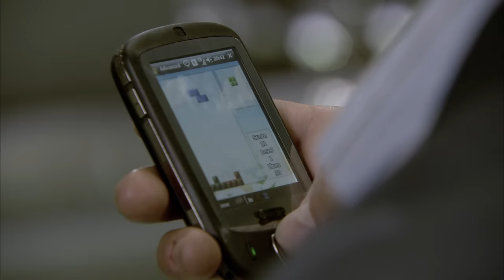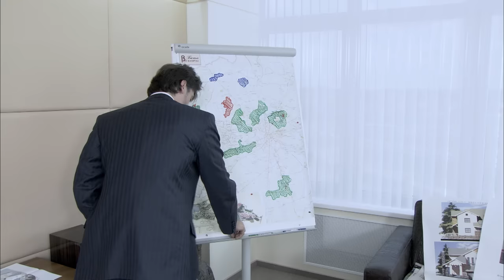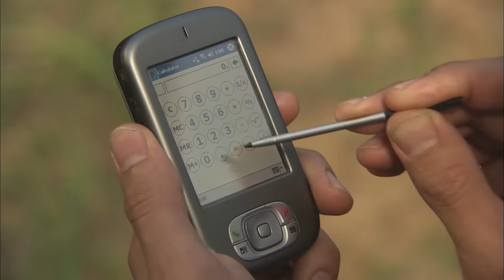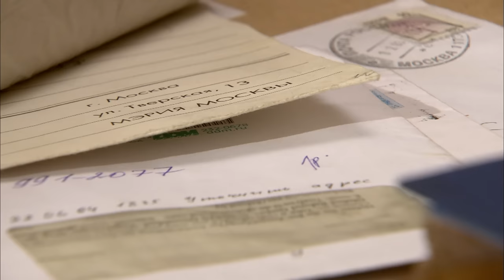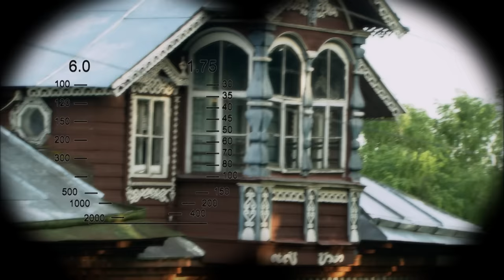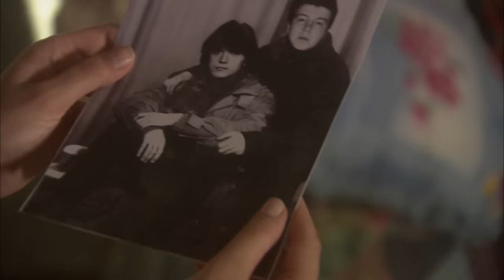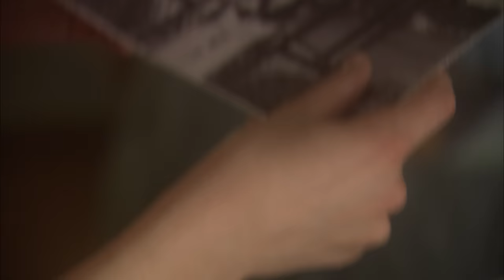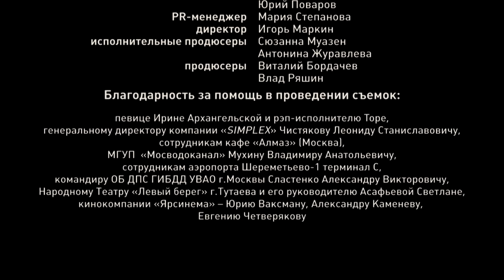Победитель. Фильм. StarMedia. Мелодрама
Успешный предприниматель, сорокалетний владелец холдинга, директор Бета-Банка, Игорь Семёнов, последние лет десять работавший заграницей, прилетает в столицу. После встречи с подчинёнными, вместо того, чтобы поехать на запланированную корпоративную встречу, он вдруг принимает решение отправиться на загородную виллу. Там он застаёт свою жену Вику с любовником. Это событие выбивает его из привычной колеи. Поручив бракоразводный процесс своему заместителю, он напивается и, сам не зная зачем, едет в маленький городок. Когда-то он вырос здесь, без отца, в полнейшей нищете. Он постарался забыть своё прошлое.
Но неожиданно происходит ряд встреч и событий, которые полностью изменят его жизнь.

Формат: телевизионный фильм
Жанр: мелодрама
Год производства: 2008
Режиссер: Альгис Арлаускас
Сценарий: Татьяна Сарана
Оператор-постановщик: Илья Мелихов
Продюсеры: Виталий Бордачев, Влад Ряшин
В ролях: Эдуард Трухменев, Екатерина Вуличенко, Александр Робак, Юлия Куварзина, Владимир Гусев, Марина Шиманская

Смотреть онлайн бесплатно "Победитель"